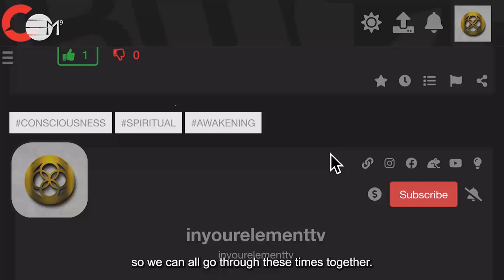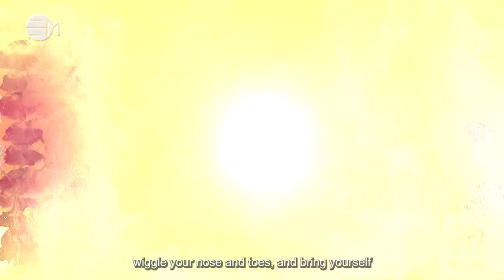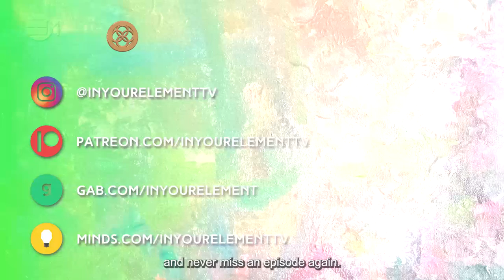Gratitude Affirmation Statements: Dad | 432hz Music | IN YOUR ELEMENT TV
The purpose of this activation is a powerful affirmation statement for gratitude towards your dad!

2️⃣0️⃣2️⃣4️⃣ The Year Of Prospects